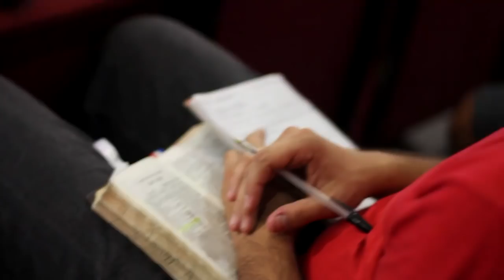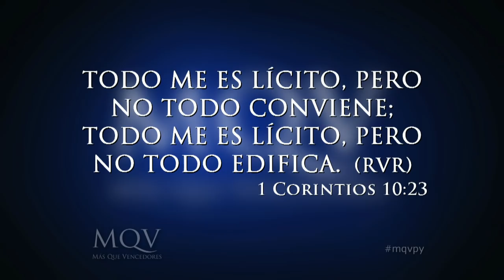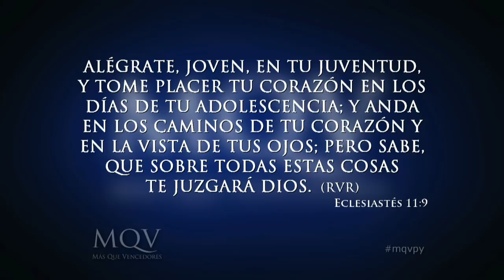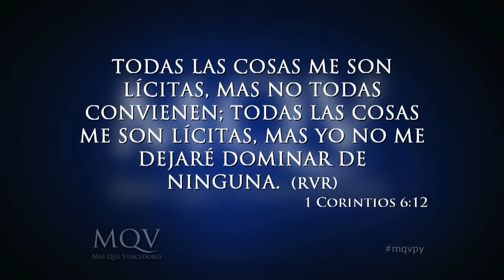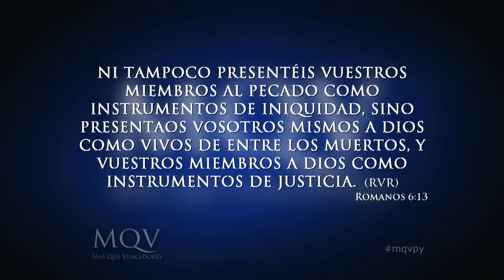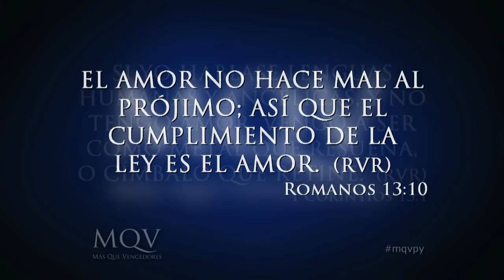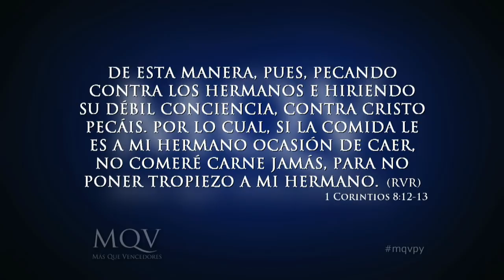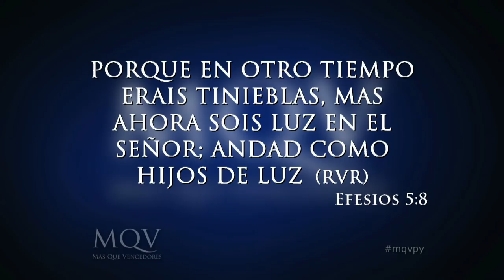Decisiones en áreas grises - Pastor Emilio Agüero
Prédica del Pastor Emilio Agüero "Decisiones en áreas grises" 05/10/14
¿Qué hago cuando no se que decisión tomar en algún área de mi vida donde la Biblia no es clara al respecto? Como por ejemplo, siendo músico puedo tocar música secular en ambientes no cristianos, puedo tomar bebidas alcohólicas, fumar o ir a fiestas, que tipo de películas puedo ver, que música puedo escuchar, como puedo vestirme entre otros temas. El Pastor Emilio Agüero Esgaib nos trae algunos parámetros bíblicos que nos permitirán entender mejor que decisiones tomar ante tales situaciones.